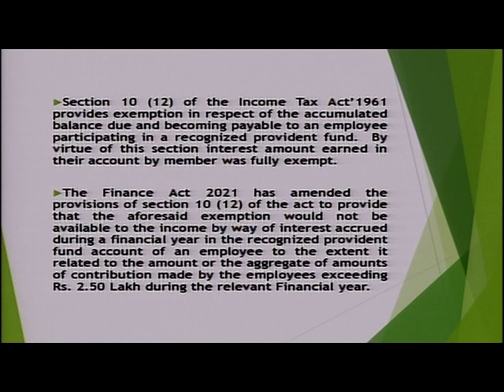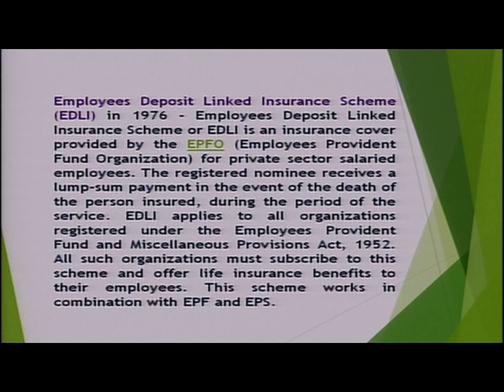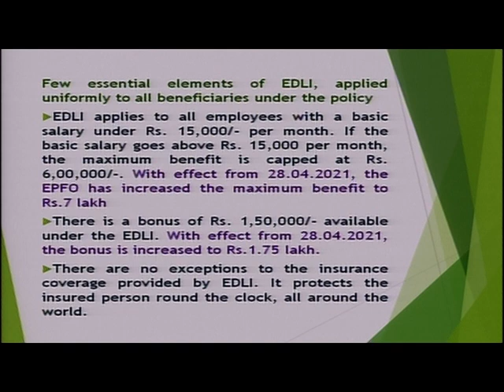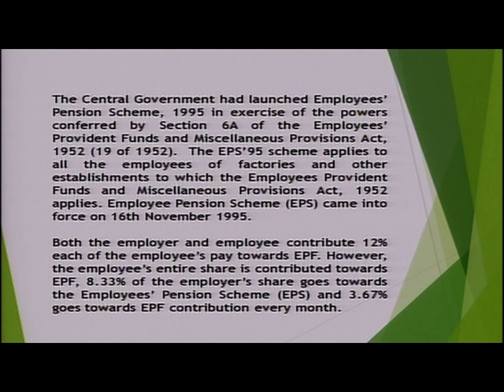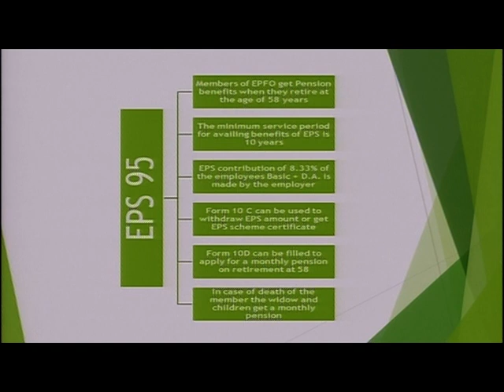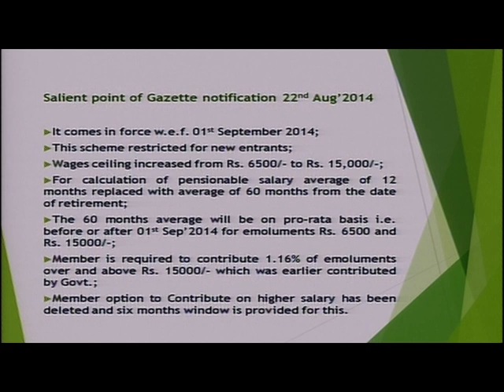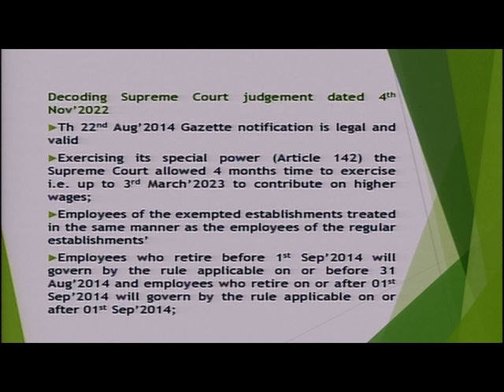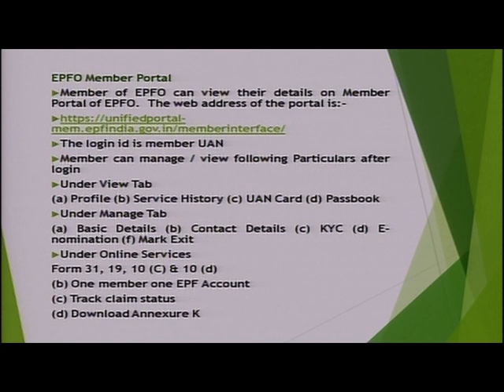Episode-73 Part IV, Title: Social Security: The EPF & Miscellaneous Provisions ACT,1952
Title: Social Security: The EPF & Miscellaneous Provisions ACT,1952
Resource Person: Sandeep Kumar
Broadcast Date: December,22